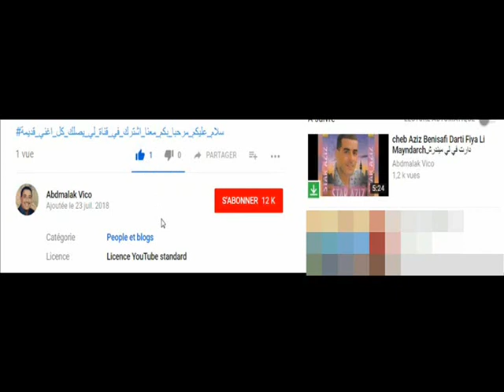Cheb sid ahmed le bordelais makontch naaref